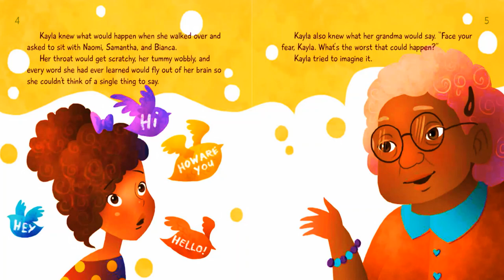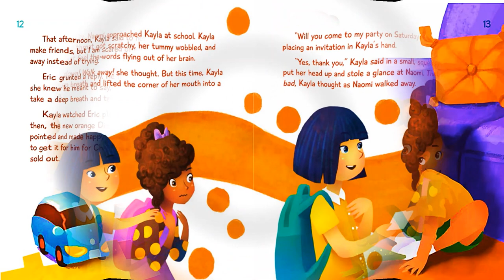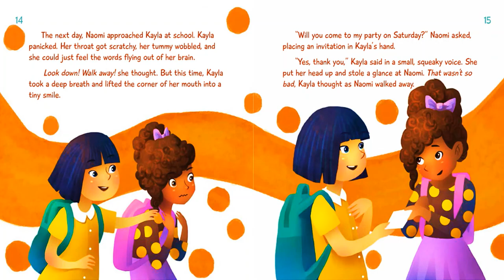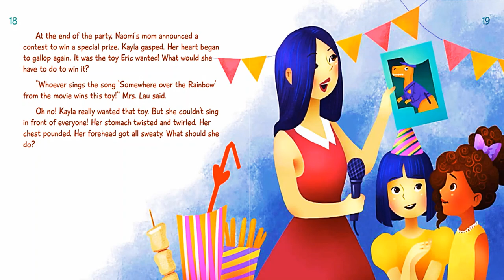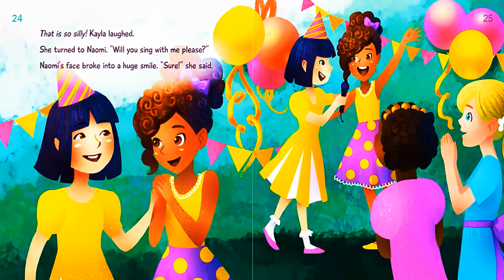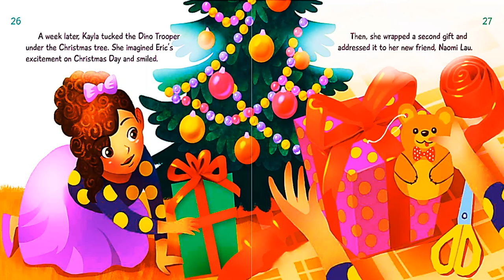WHAT'S THE WORST THAT COULD HAPPEN? by Yewande D. Ayoade | Kids Books Read Aloud | Children's Books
Meet Kayla! She struggles at school when it comes to making friends. She can only imagine the worst-case scenarios as she tries to make friends at her new school.  Will Kayla overcome her fear of rejection? Would she finally make friends ? Lets see what happens!!!

🔥BOOK LINK
What's the Worst that Could Happen?
Written by Yewande Daniel-Ayoade

💫💫'What's the Worst that Could Happen?' is a heartwarming book that explores living with social anxiety from a child's perspective. This remarkable kidfriendly, fun, engaging picture book is filled with beautiful illustrated characters, a interesting plot and reading strategies that encourages children to process text, understand its meaning, and to integrate with what they already know. This enhances comprehension, vocabulary, literacy and learning concepts. This story is great for children in Preschool, Kindergarten and/or elementary students. It teaches everyone about the importance of loving, appreciating and finding the good in every single day.

📚WELCOME ABOARD
✔Alos Storytime is a place where imaginations rule and learning grows. Join us on various learning adventures as we read childrens books aloud to entertain, educate & inspire a love for reading. We explore various kinds of Children's literature genre books such as Fables, Childrens Stories, Non Fiction, Fiction, Fantasy, Folklore/Folk Tales, Poetry/Rythmical Stories, Fairy Tales, Family Stories, Children's poetry, Historical Fiction and Realistic Fiction that will ignite a childs mind using a fun strategic method to help develop the love of reading books. Our stories help to reinforce Reading learning strategies and concepts such as Print Awareness, Decoding, Word Recognition and Comprehension.